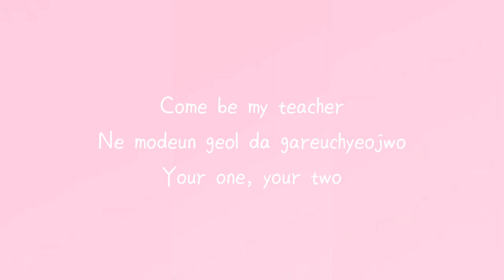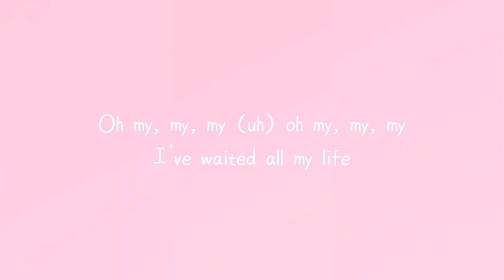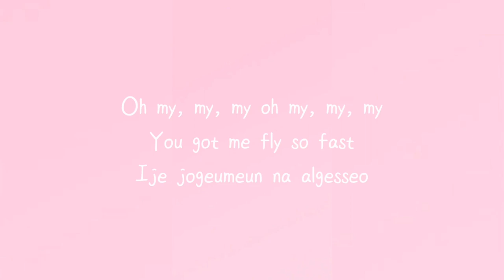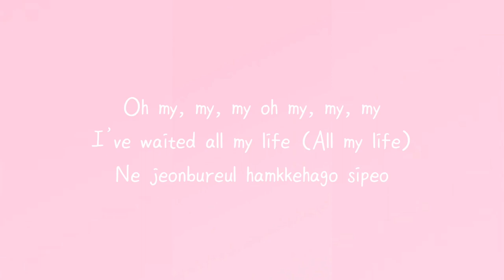BTS (방탄소년단) 'Boy With Luv’ Fanchant Guide (BBMA’s VER)